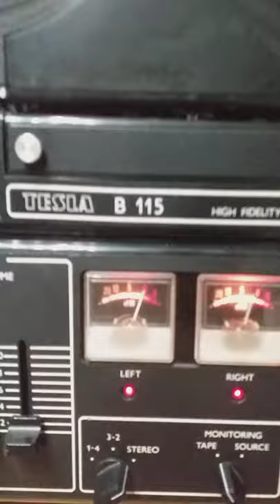TESLA B115 Reel To Reel Tape deck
Just a quick video to showcase my Czechoslovakian open reel deck. the tape on the machine is original AGFA PE46. The recorded can play back and record at 9cm/s and 19cm/s and is set for the european CCIR norm.

The deck has undergone a major resotration done by me. everything had to be take apart and cleaned. It was a dumpster rescue.

The B115 has been manufactured until 1986.
its a very old crappy single motor design with major design flaws such as the cast zinc aluminium flywheels used for the tone shaft assembly. Everything js powered by a single synchronous motor. The electrical construction js also very crappy. I have modified this ones bias ocillator to raise its frequency from 100kHz to 150kHz which really did improve the frequency response performance. Now im starting to notice how badly old tapes have deteriorated. Time to finally get a new RTM reel of Lpr30 but with my student money that will be tough :D .

Žagar : Taste Of Snow